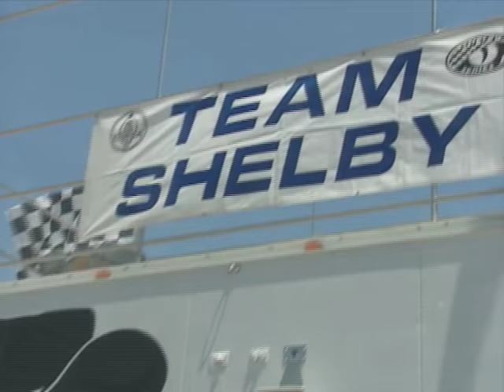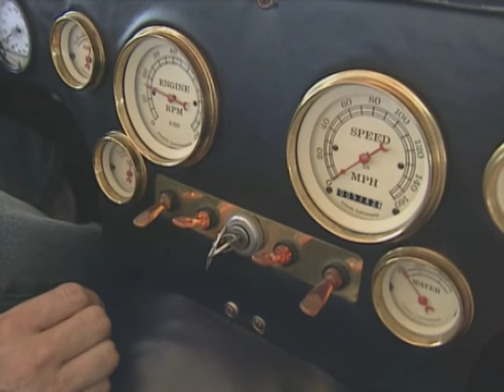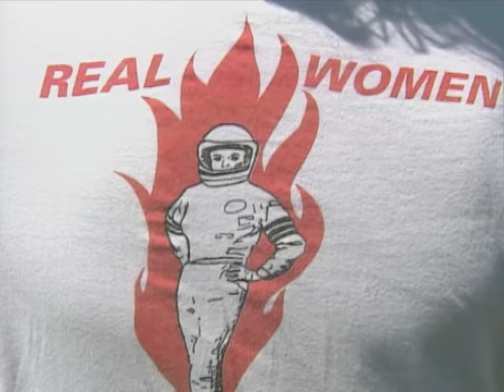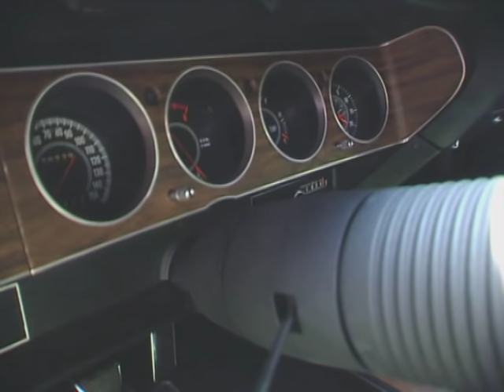Mid America Ford Performance and 1970 Dodge Challenger R/T 440 Magnum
In this episode of My Classic Car, we take a look at Shelby Mustangs and AC Cobras. Dennis and the crew stop at the Allenberry Resort Inn near Carlisle, Pennsylvania for a great Mopar experience with a 1970  Dodge Challenger R/T 440 Magnum.

S05E06